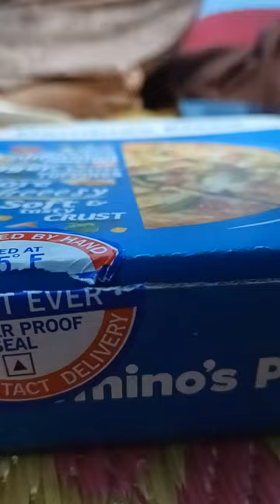pizza#dominos /yuvan ji